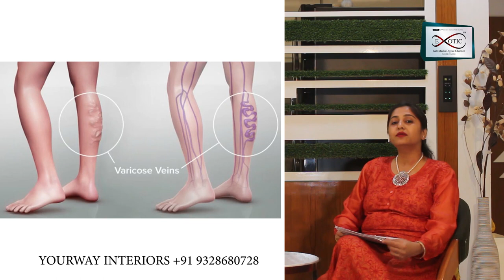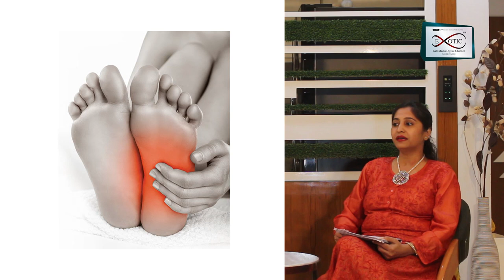KALAY KITCHEN SERIES EPISODE 5 WITH PRITI SINGHANIA INTERIOR DESIGNER HOST YAMINI SUKHADIYA 3 OCT 20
EXOTIC WEB MEDIA DIGITAL CHANNEL WORLDWIDE has covered VIEWERSHIP of more than 35 lakh people. Exotic Web Media provide a you tube connected web channel which is viewed worldwide along with all social media facilities. This channel was launched on 31st December 2017.